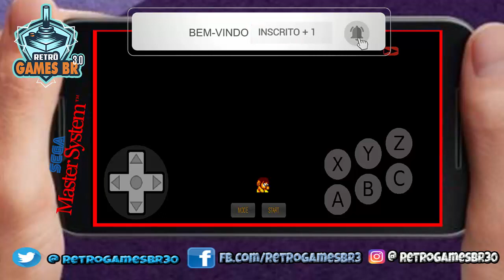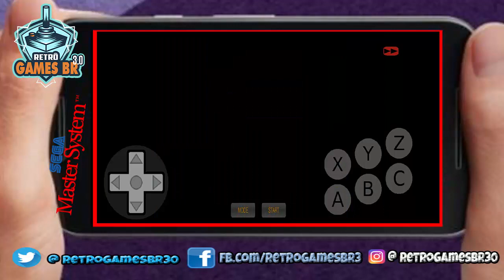🔵 Retrô Mobile #6 - Ninja Falcatrua - Alex Kidd in Shinobi World [Master System]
▬▬▬▬▬▬▬▬▬▬▬ஜ۩۞۩ஜ▬▬▬▬▬▬▬▬▬▬▬▬▬
▬▬▬▬▬▬▬▬▬▬▬ஜ۩۞۩ஜ▬▬▬▬▬▬▬▬▬▬▬▬▬
Face: retrogamesbr3
▬▬▬▬▬▬▬▬▬▬▬ஜ۩۞۩ஜ▬▬▬▬▬▬▬▬▬▬▬▬▬